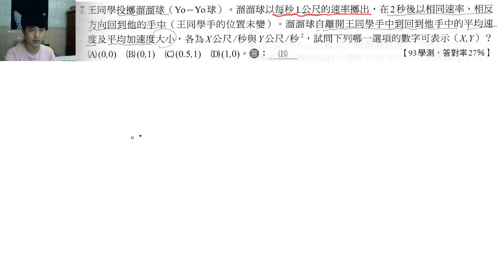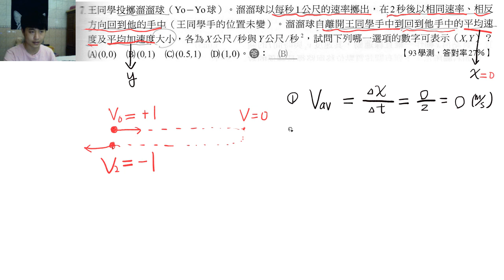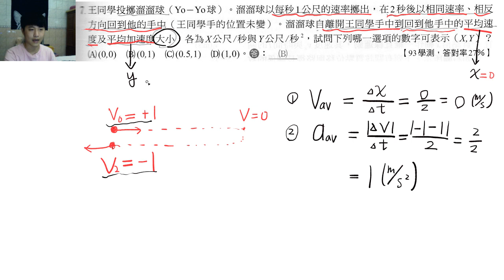93學測 / B2-B-1-2(龍騰p.17第7題) / B1-3-1(龍騰p.32第9題) 折返運動之速度與加速度